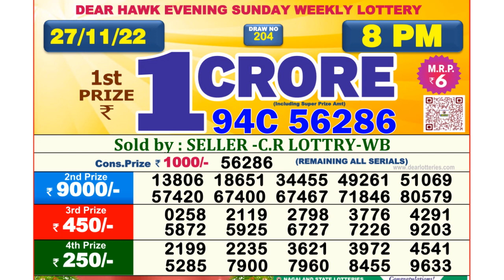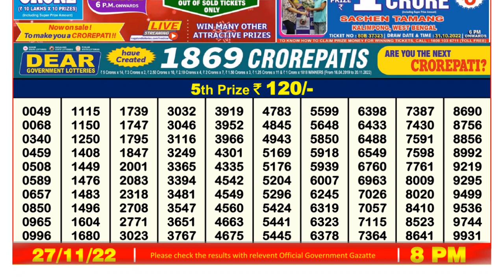Nagaland Lottery Sambad Live 8pm 27.11.21